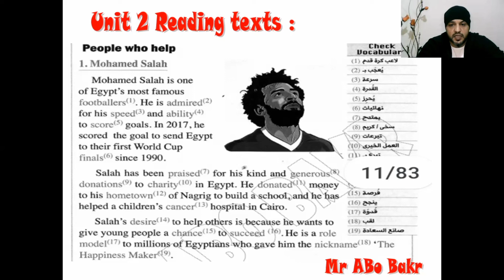U.2 1st secondary 2021